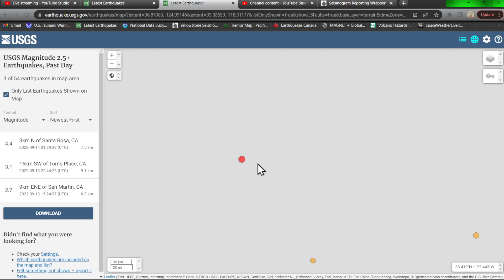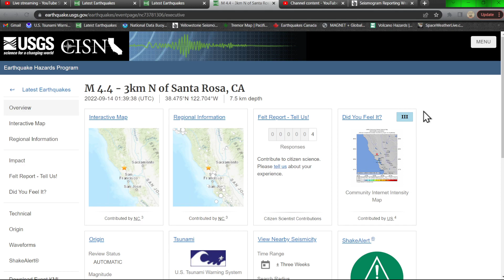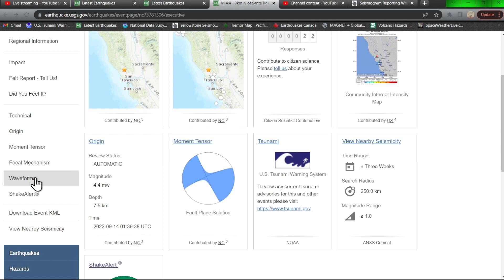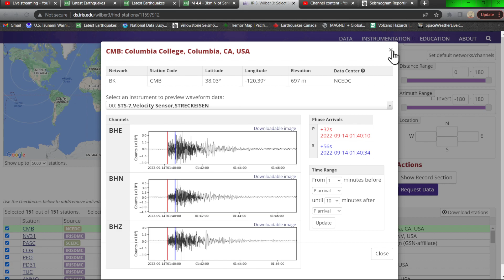4.4 Earthquake Santa Rosa California.. Did you feel it? Tuesday 9/13/2022